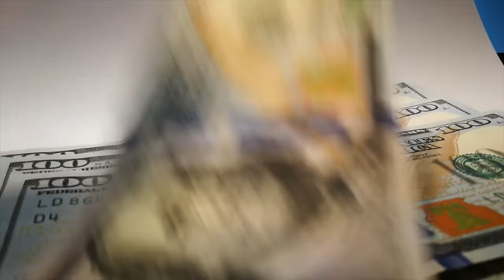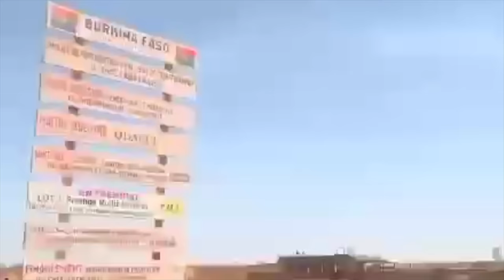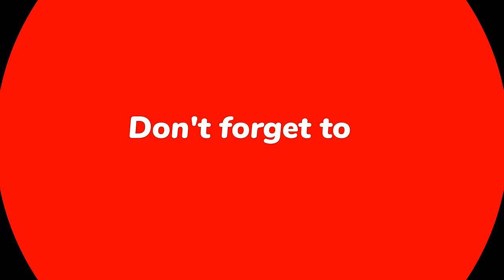Ibrahim Traore sends SHOCKWAVES With These New Mega Construction Projects.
In this video, we take a closer look at the latest construction projects by Ibrahim Traore - a construction mogul who is known for his ambitious and innovative building designs. From towering skyscrapers to state-of-the-art stadiums, Ibrahim Traore's projects are known for their grandeur and technical prowess. In this video, we explore some of his latest projects that have sent shockwaves across the construction industry. With stunning visuals and insightful commentary, we delve into the technical aspects of each project and examine how they are transforming the skyline of cities across the world. Whether you're a construction enthusiast or just fascinated by great architecture, this video is a must-watch. So sit back, relax, and join us on this journey of marvel and wonder.